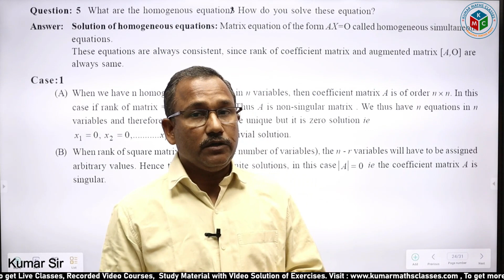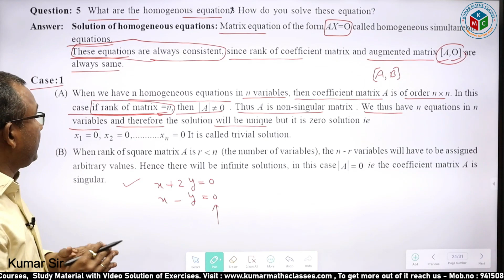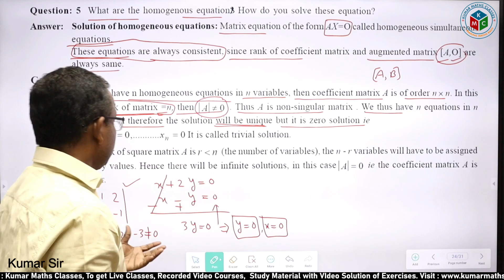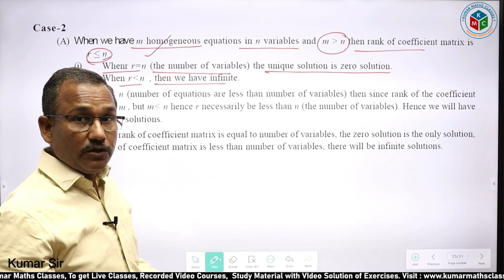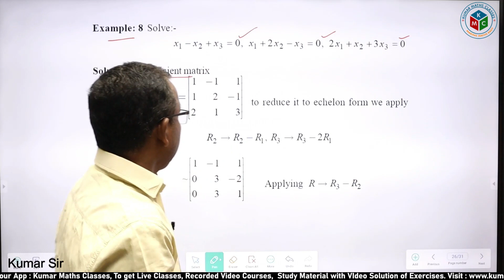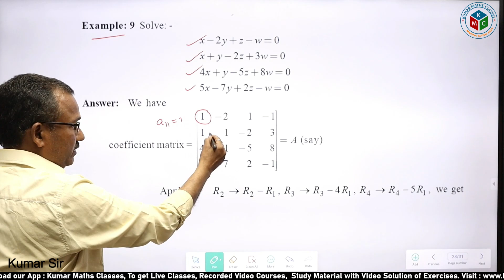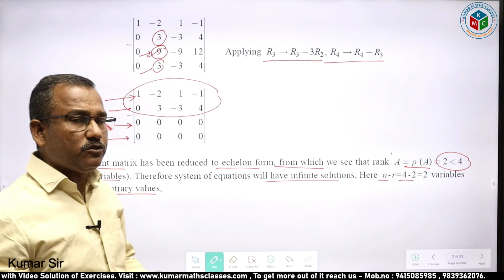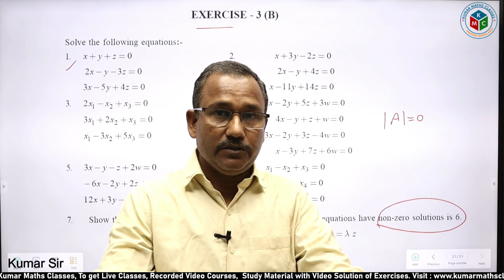Lecture -05 : Homogeneous System of Linear Equations ( Consistent ) || useful for B.Sc./B.Tech.